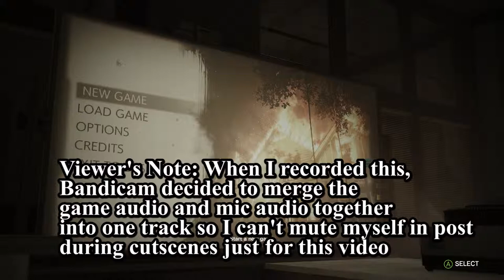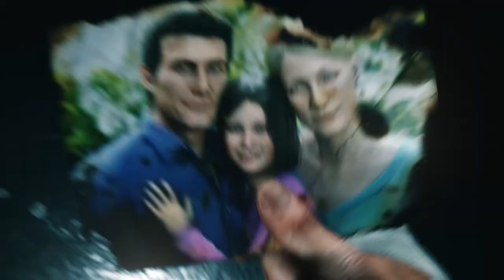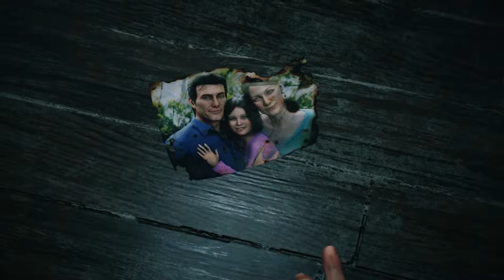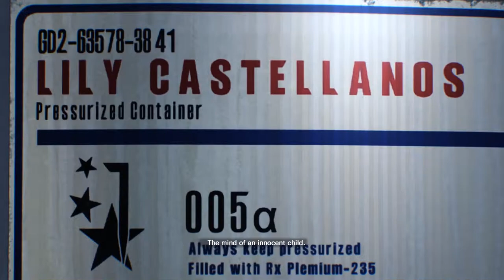DJ Plays The Evil Within 2 [1] - Lots of Cutscenes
As is the case for these Japanese games.

What better way to celebrate my birthday than with a new series!

The Evil Within 2 is owned by Tango Gameworks.